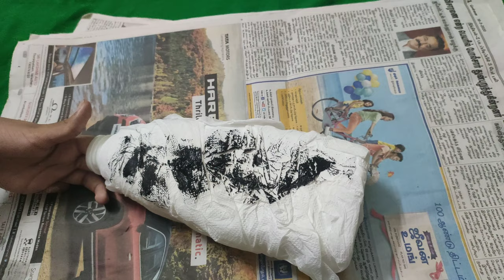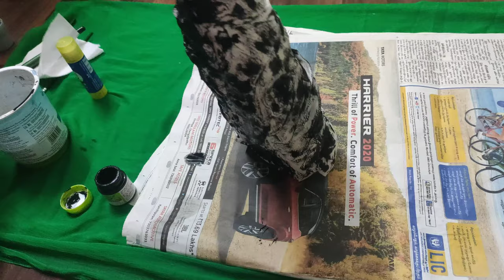Simple Home Decor // Teja lifestyle arts// DIY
Interior decoration is a art which is complete with some handy crafts done with some simple craft Ideas .
Some waste materials can be used to make Interior decors , plastic bottle crafts , glass bottle crafts, Tissue paper crafts ,news paper crafts and crafts are complete painting.flower pot making
flower vase making, tissue paper flower 🌷 vase..